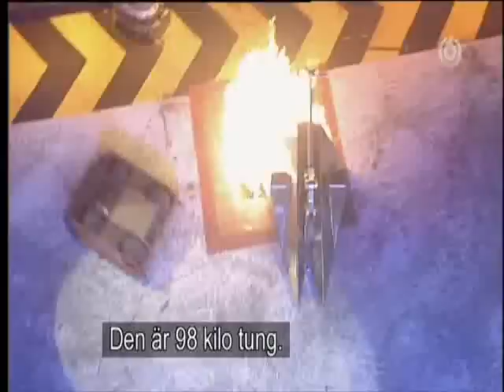Tornado v Dominator II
Sixth Wars Semi final 2 eliminators 1